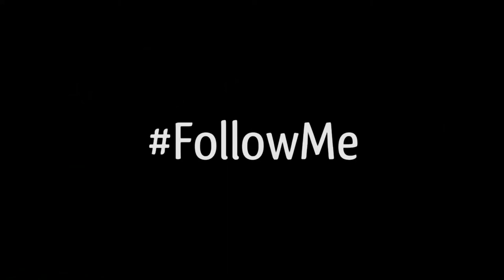Star-Rocket-House Transporter and Crank mix (Jason Statham) Mashups HouseMusic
New generation of filmmakers and developing electro Housemusic We inspire your thoughts - we go into the future